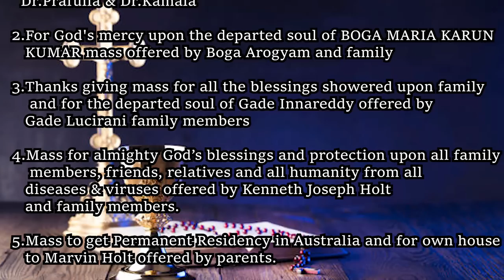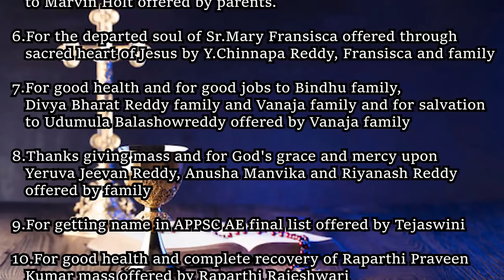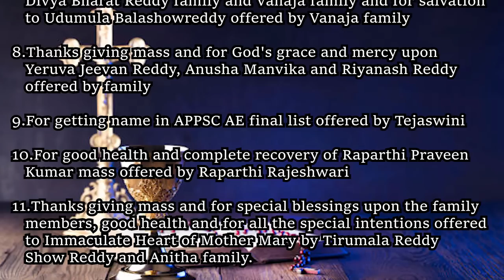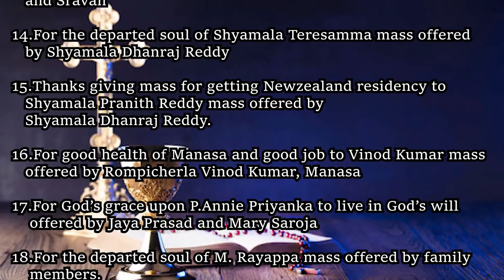Sis. Bhanu || The Lost Axe Head || HOLY MASS || 06-08-2022